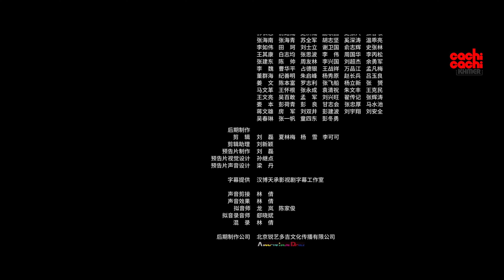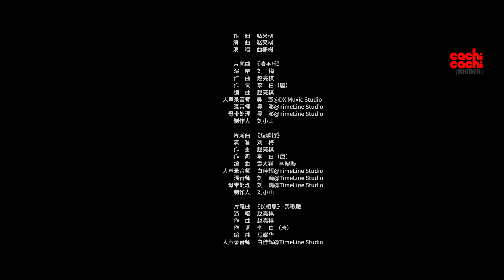ភារកិច្ចការពារក្រុងឆាងអាន - The Longest Day In Chang An 04/48 | រឿងចិននិយាយខ្មែរ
A former detective turned convicted criminal becomes China's last hope to thwart mysterious invaders who threaten the empire's capital city on the day before the Lantern Festival.